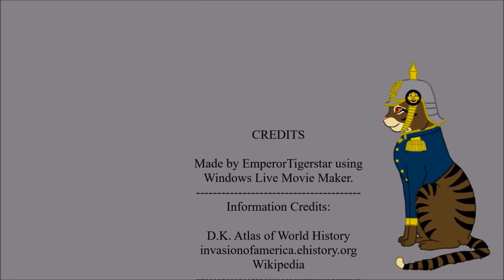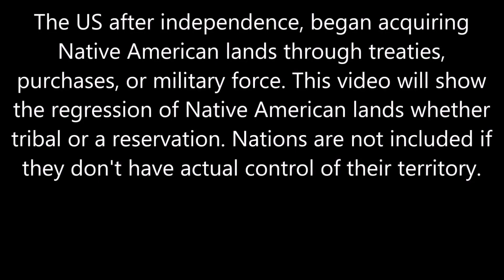The Loss of Native American Lands Within the US Every Year (Reversed)